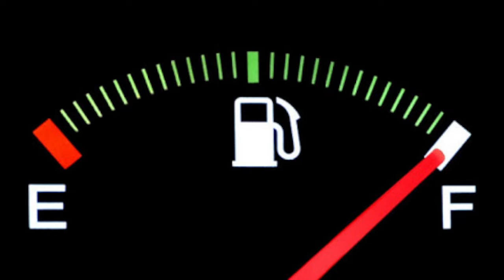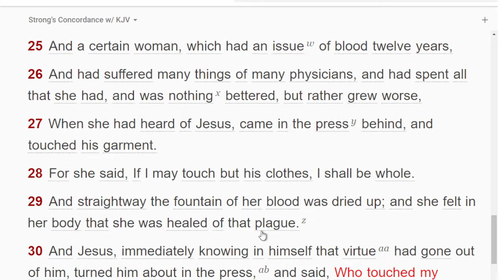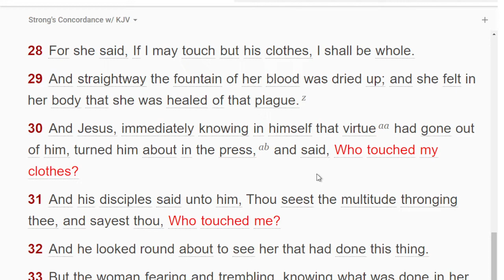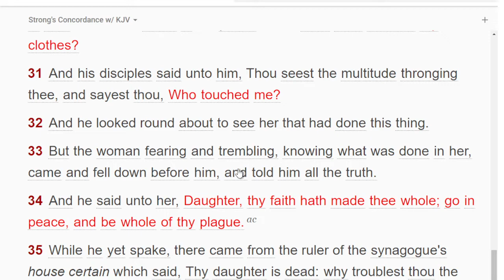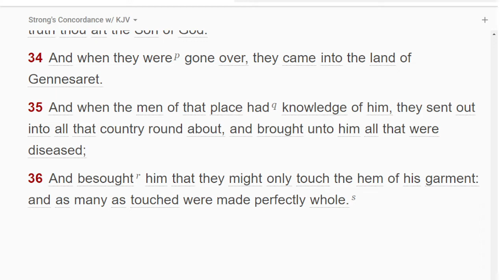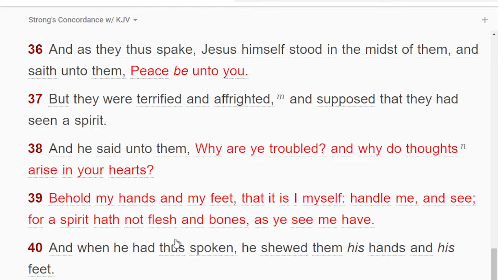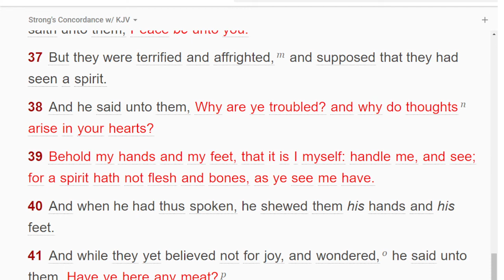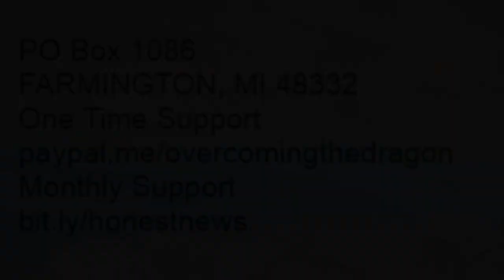The Untouchables: As Many As Touched Jesus Christ Were Made Perfectly Whole